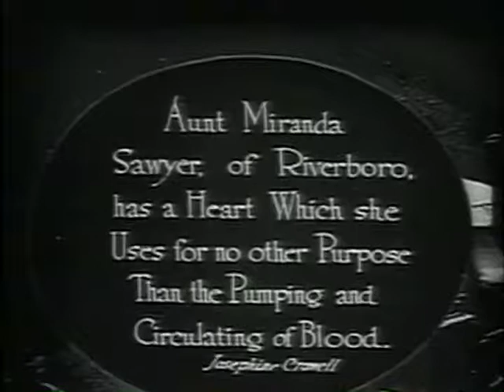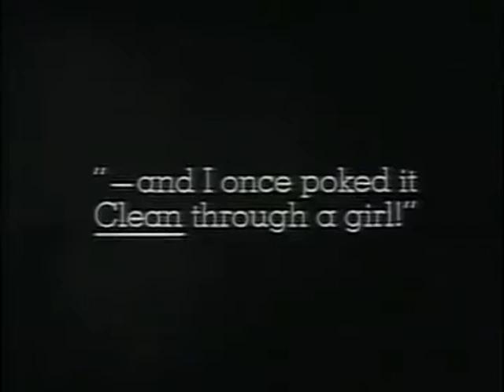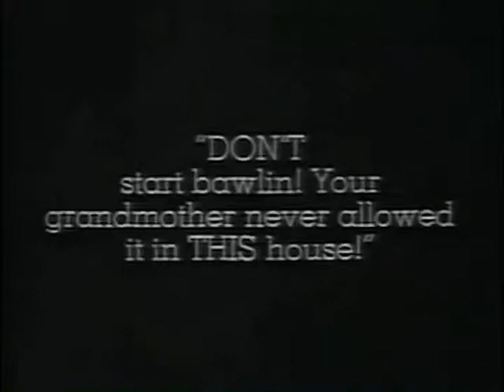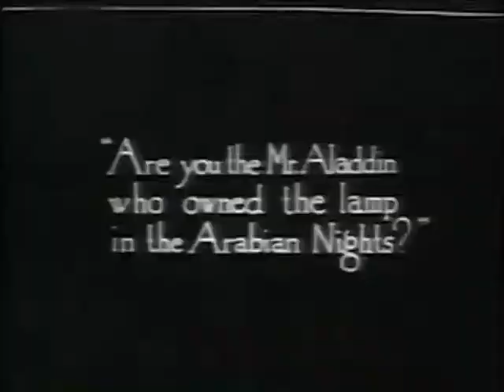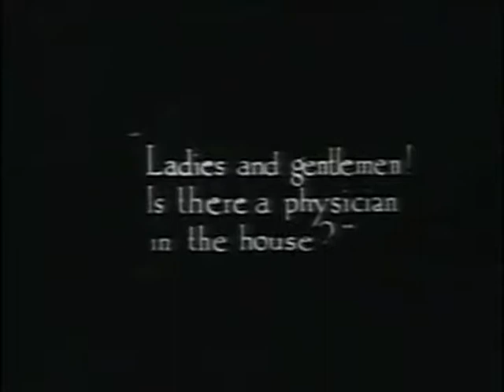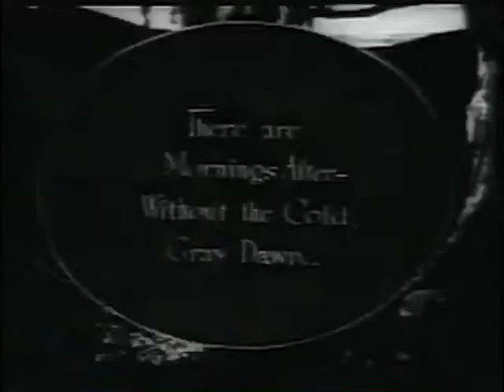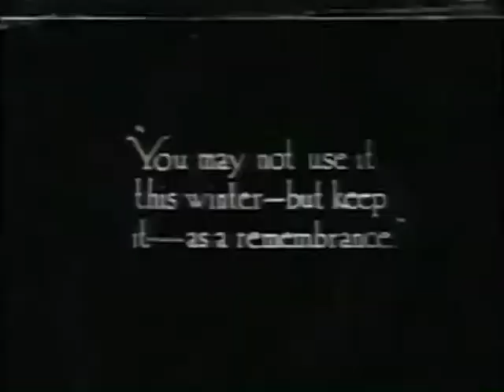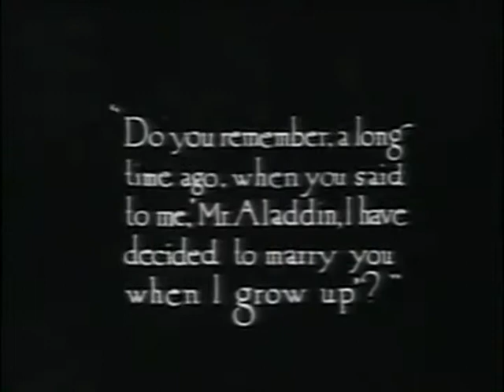Rebecca of Sunnybrook Farm 1917